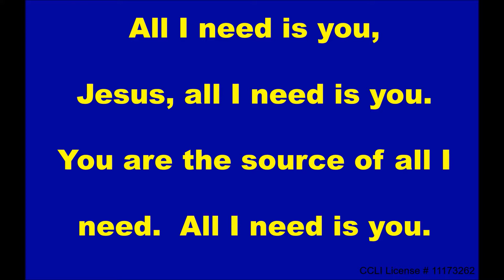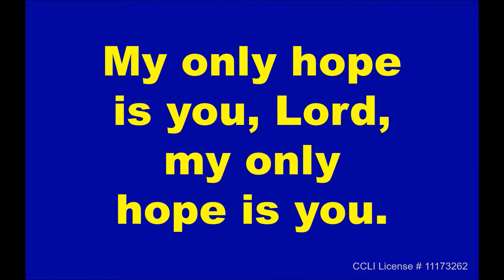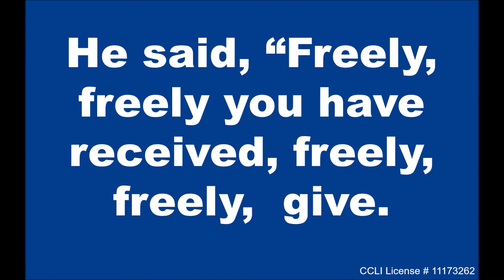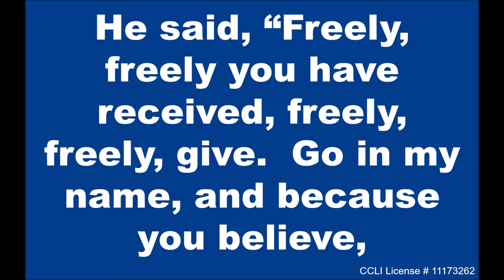Overcoming Obstacles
This weeks lesson focuses on scripture from Matthew 15:21-28 that focuses on the faith of a Canaanite Woman and challenges us to ask ourselves. How strong is our faith?